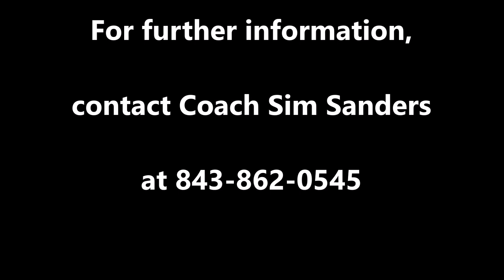Combine Academy HS: Jacori Owens - Forward - 6'9" - 220 - c/o 2021 - Midseason Highlights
#25 Jacori Owens
Class of 2021
Combine Academy Basketball

Hometown: Charlotte, NC